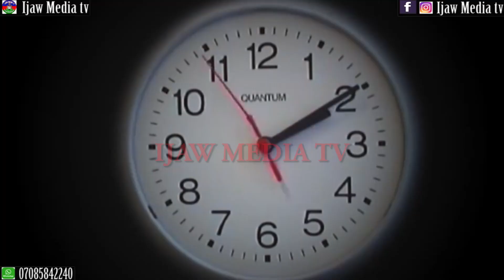OGBUDUGBUDU TOWN AND ITS COMMUNITIES WAS BURNNED DOWN. ASARI DOKUBO STORIES. TOMPOLO STORIES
In this video will watch me tell you everything that happened on July 2004 as an eyewitness to what happened
The Nigerian Army came to the Ogbudugbudu community and bombarded the entire community and nothing was done about it.

military whistleblower,elizabethvargasreports,vargasreports,watchvargasreports,ufo twitter,breaking news,nigerian top stories,channels television,channels tv,africa news,top african news,ufo,david grusch,africa,nigeria

military,ijaw youth council,niger delta attack: 6 officers killed during attack in wari,attacks,ijaw,nigeria militant,new military vehicles,military training,nigerian military,attack,ijaw leaders pay condolence visit to the bereaved families,ijaw miedia tv,ijaw mediat tv in warri north,warri river attack,ijaw media tv,military invasion of odi town,interviews with ijaw media tv,somali pirates attack,bayelsa attack,bomb attacks